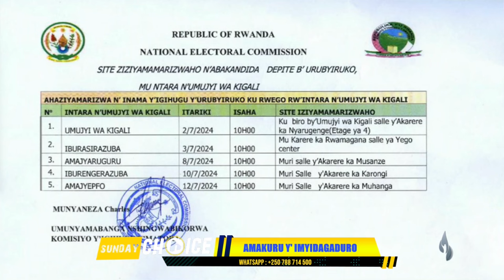🚨Boom🚨Bye Bye ibibazo by’urubyiruko muRwanda🙌INKWANO,INGUZANYO;UBUSHOMELI;ariko nawe yemera muzehe🔥